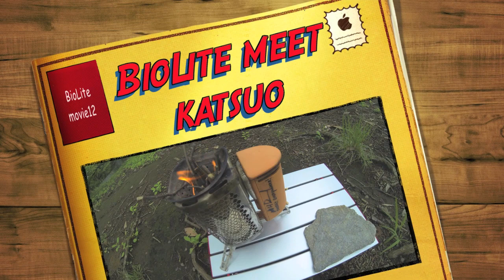BioLite meets Katsuo (バイオライト クラブ)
BioLite CLUB